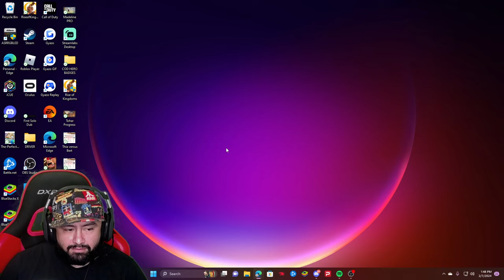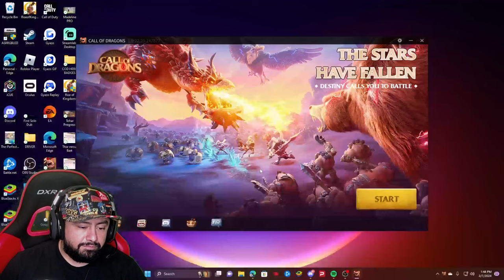BERTRAND AND TOHAR FINAL TEST BEFORE PASS 1 OPEN!!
Massive shoutout to our R5 (TOXSIK) who helped us for several hours! since he had both mages maxed and six starred!